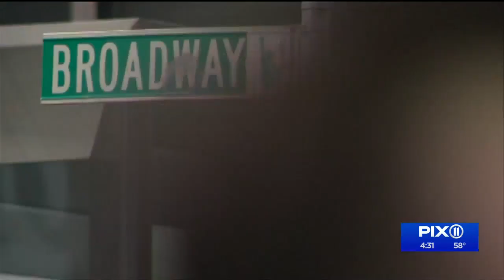Behind the curtain at iconic Ellen’s Stardust Diner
At the corner of West 51st Street and Broadway in Manhattan, Ellen’s Stardust Diner is always serving up song and dance.